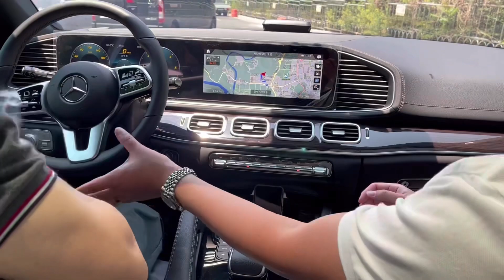29살 부모님에게 벤츠 선물 / gle쿠페 출고 브이로그